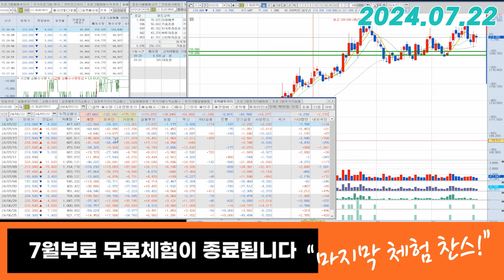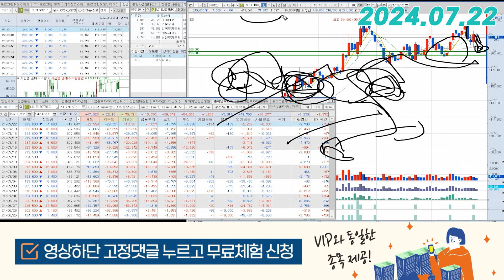LS ELECTRIC(010120) - 대비만 해놓는다면